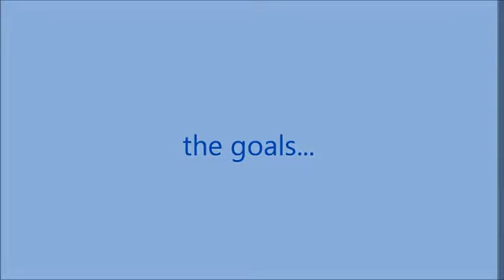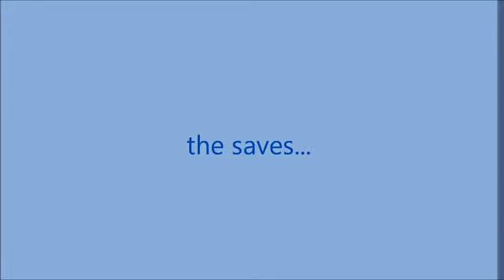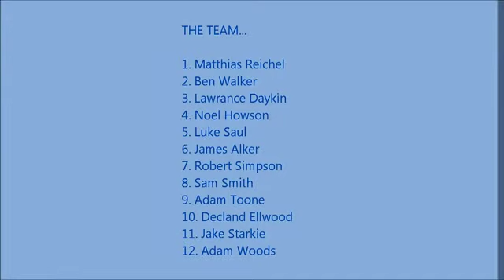Water polo Goals of 2011 under 18's ASA Championship - lancaster city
Junior ASA championships... my goals are the 3rd, 6th, 7th and 11th,,,, rate and let me know what you think... lancaster city waterpolo under18 squad !!